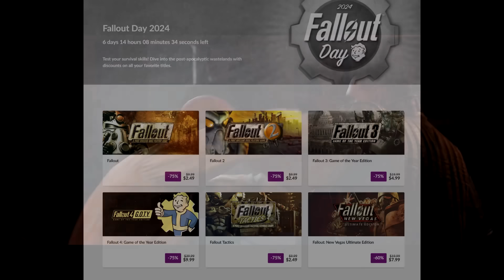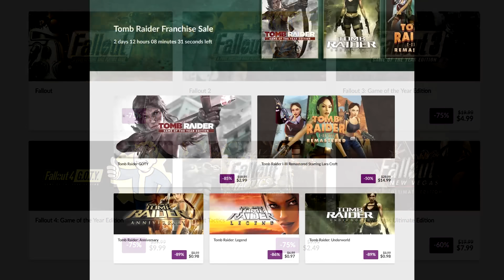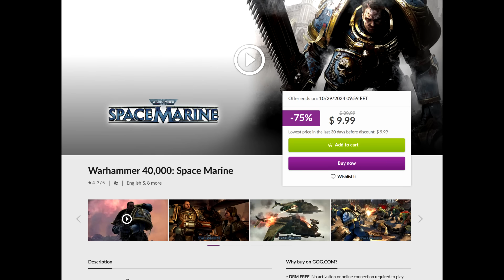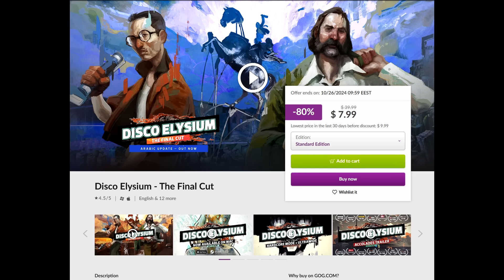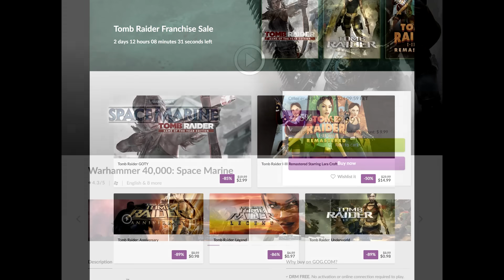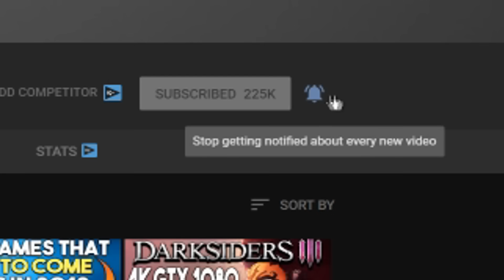ABSOLUTELY AWESOME PC GAME DEAL TO BUY AND OWN FOREVER + MORE GREAT PC GAME DEALS!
Kingdom Come: Deliverance Royal Edition - 0:00

Fallout Sale - 2:14

Tomb Raider Sale - 3:32

Warhammer 40,000: Space Marine - 4:27

F.E.A.R. Platinum - 5:22

Disco Elysium The Final Cut - 5:51

The Talos Principle 2 - 7:01